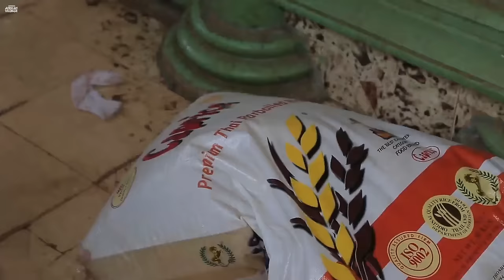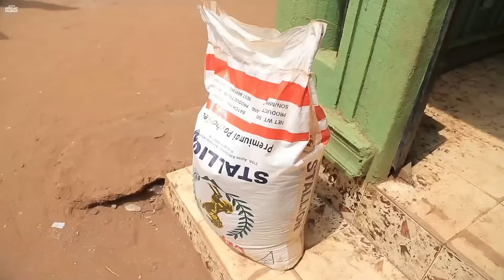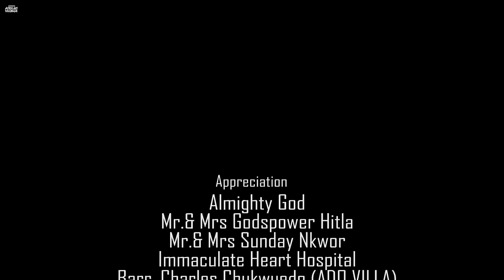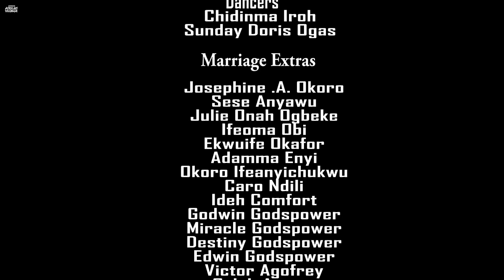I Beg You Make Sure You Don’t Skip This Amazing Village Movie With A Wonderful Ending-African Movies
In this Nigerian Movie Starring: Chioma Chukwuka Akpotha,Emeka Rollas,Chizzy Alichi